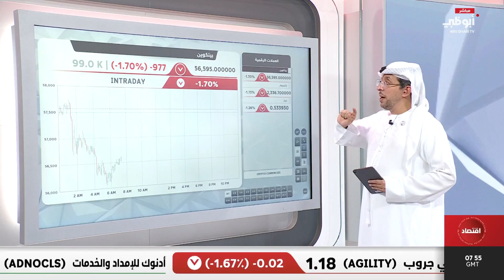أسعار العملات المشفرة اليوم 11/09/2024